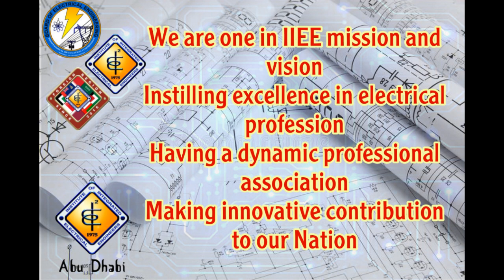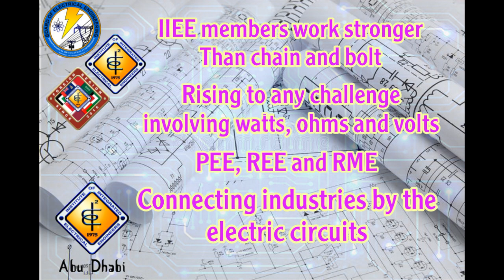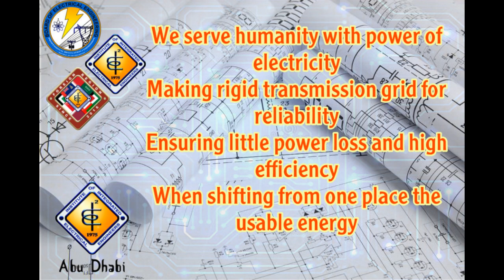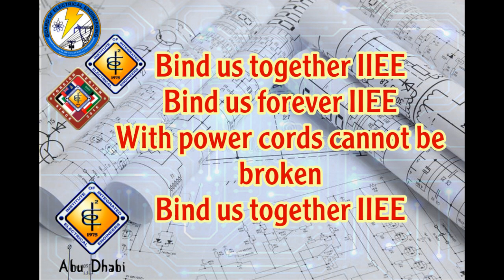IIEE HYMN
Compilation of music IIEE Hymn